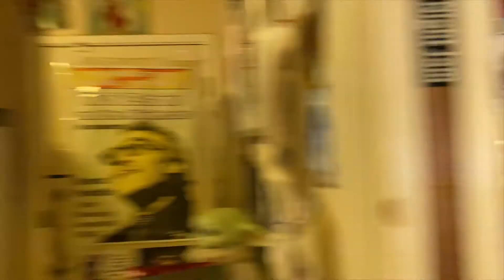Christmas pt 1 - John BLues Boyd - EndreTarczy - Paul Revelli - Jim Pugh - Marcel Smith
Merry Greasemas from Greaseland! With Kid Andersen, Lisa Leuschner Andersen

Santa Claus Is Back in Town

0:05 ‘twas the night before Christmas
0:31 greaseland live
3:39 rocking around the Christmas tree
6:40 merry Christmas baby
11:43 Santa Claus is back in Town